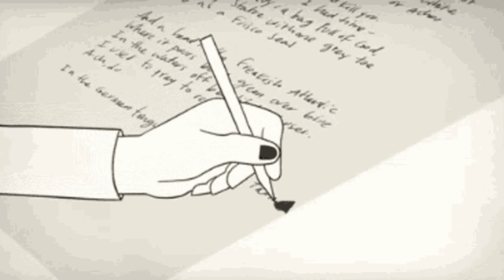Geordie Greep - The New Sound | RESEÑA DEL ÁLBUM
La música de The New Sound está a la altura de las ambiciones y emociones de sus personajes

Fav.Tracks: Blues, Terra, Holy Holy, The New Sound, Walk Up, Through a War, As if Waltz, The Magician

Bitcoin: 33KkWgk3U25nwhcJqdYhCv13VkDzbgdeFy
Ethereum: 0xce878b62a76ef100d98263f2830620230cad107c